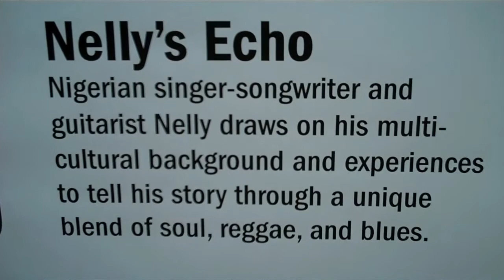Nelly's Echo Medley by Nelson Emokpae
Nelson Emokpae of Nelly's Echo sings selections from his outdoor performance at Princeton University.